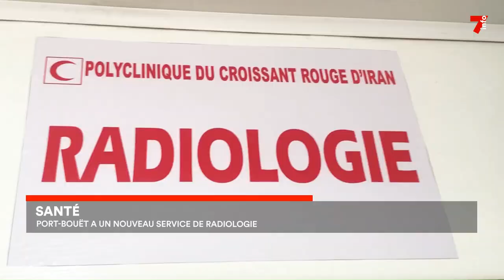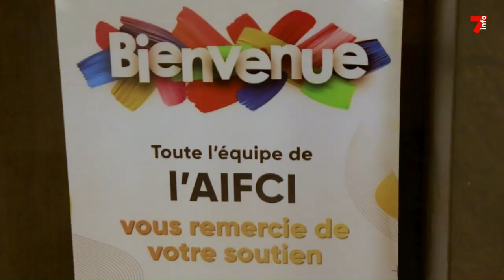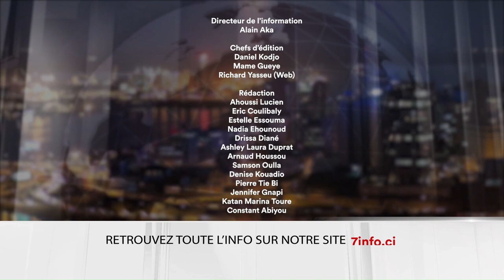Le 7 minutes du 15 mai 2023 (édition du 6h)